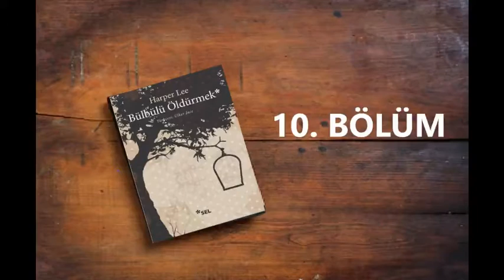BÜLBÜLÜ ÖLDÜRMEK - 10. Bölüm / Harper LEE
- Harper LEE tarafından yazılmıştır.
- Ülker İNCE tarafından çevrilmiştir.
- Seslendirilen kitap onuncu baskıdır.
- Kasım 2015'te Sel Yayıncılık tarafından basılmıştır.
- Kapak tasarımı Utku Suat AKSU tarafından yapılmıştır.
- Kapak tasarımı Gülay TUNÇ tarafından yapılmıştır.